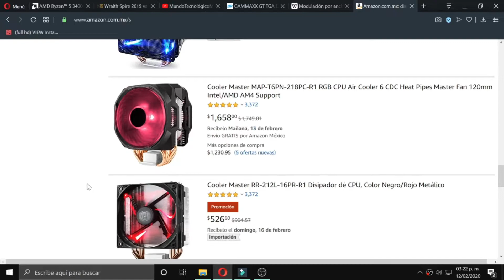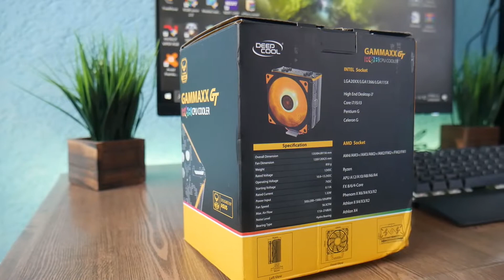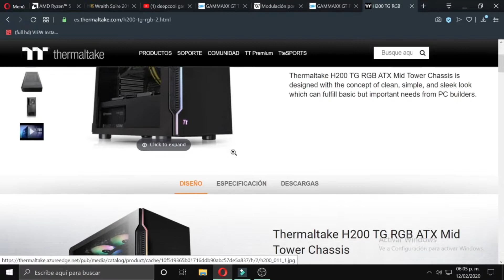Unboxing/ Deepcool Gammaxx GT TUF GAMING ALLIANCE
Que tal amigos en este vídeo le hacemos  el unboxing y revisado de especificaciones a este disipador Deep Cool Gammaxx GT TUF GAMING ALLIANCE.